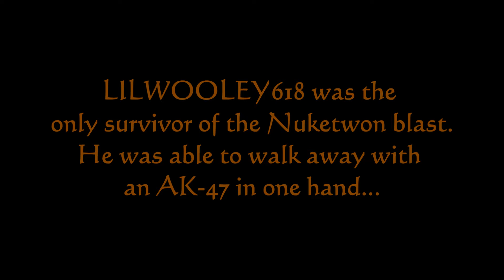Freaky Friday News Ep.1-Beer is Nuke Proof, Cowboys & Underwear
Trying out a new series called "Freaky Friday News." This is where I go and find an internet article that is interesting or weird, and then tell you about it.